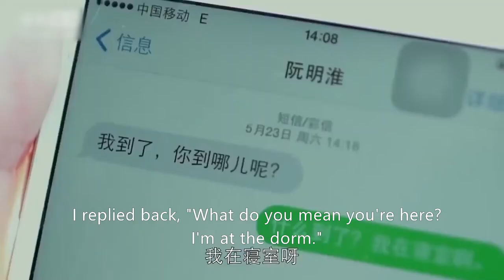灰姑娘忍不住夸男神帥，霸總醋罈子瞬間打翻，戴墨鏡裝高冷不理她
該視頻來源於視劇（Drama Name）：他來了，請閉眼【Love Me if You Dare】
TLLQBY 11